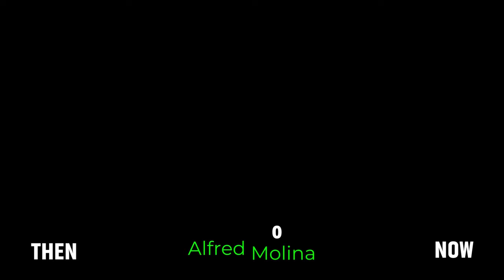Spider-Man Cast Then and Now (2002 vs 2024) | Spiderman Full Movie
Spiderman Full Movie - Peter Parker (Tobey Maguire) is a nerdy high school senior in New York City. His parents are dead, and he lives with his Uncle Ben (Cliff Robertson) and Aunt May (Rosemary Harris). He has a crush on his next-door neighbor, Mary Jane Watson (Kirsten Dunst), who is also one of the few classmates who is nice to him. Her boyfriend, Flash (Joe Manganiello) and his buddies pick on him. Peter's only friend is Harry Osborn (James Franco), who, though rich and good-looking, is similarly an outcast. Harry, however, is somewhat jealous of the affection his father, Norman (Willem Dafoe) shows Peter. Norman, the head of weapons contractor Oscorp, appreciates Peter's scientific aptitude and can barely conceal his desire that Peter was his own son.

Peter's science class takes a field trip to a genetics laboratory at Columbia University. The lab works on spiders and has even managed to create new species of spiders through genetic manipulation and combination. While Peter is taking photographs of Mary Jane for the school newspaper, one of these new spiders lands on his hand and bites him. Peter comes home feeling ill and immediately goes to bed. At the genetic level, the venom injected by the spider bite begins to work strange magic on Peter. Meanwhile, General Slocum (Stanley Anderson) visits Oscorp to see the results of their new super soldier formula. When one of Norman's top scientists, Dr. Stromm (Ron Perkins) warns him the formula is unstable, General Slocum threatens to pull all of the military's funding from Oscorp. Later that night, Norman exposes himself to the formula. He gains superhuman strength and agility but is driven insane. He kills Stromm and steals two other Oscorp inventions, an exoskeleton and jet glider.

Peter wakes up the next morning feeling better than ever. He also learns his scrawny physique now ripples with muscles and his eyesight is perfect. At school that day, he learns he can shoot webs out of Spinnerettes in his wrists. He demonstrates his own new agility by catching Mary Jane and her food tray when she slips at lunch and then beating an enraged Flash in a fistfight. That night, he and Mary Jane casually flirt across the fence separating their backyards, although Flash breaks this up when he arrives with his new car. Peter believes he needs a car to impress Mary Jane but knows neither he nor the cash-strapped and retired Ben and May would be able to afford one.

One night he spies an advertisement in the paper. A local professional wrestling league will pay $3000 to anyone who can survive three minutes in the ring with their champion, Bone Saw (Randy "Macho Man " Savage). Peter designs a suit and heads out to the arena, telling Ben and May he is going to the library. Ben and May are worried about the changes in Peter's personality and Ben insists on driving him to the library. He tries to explain his and May's concerns. He encourages Peter not to get into any more fights; he might have the power to beat the Flash Thompsons of the world, but "with great power comes great responsibility" -- the responsibility to know when and how best to use that power.

Peter reacts badly. He tells Ben he is not Peter's father and should not act like he is. Peter not only survives the wrestling match, he defeats Bone Saw in two minutes. But the promoter pays Peter only $100. Angry at being gypped, Peter stands aside as an armed robber (Michael Papajohn) holds up the promoter. However, when he gets out to the street, he discovers the robber fatally wounded Ben and stole his car. In anguish, Peter chases down the robber and beats him. The robber falls out of a window where his body is recovered by the police. That same night, a menacing figure wearing the stolen Oscorp exoskeleton and riding the jet glider attacks a weapons test at Quest Aerospace, Oscorp's chief competitor. Their prototype is destroyed and General Slocum is killed.

Peter is inspired by Ben's admonition to use his spider powers for the greater good. He designs a new costume and swings around New York, foiling petty robberies and muggings as the Amazing Spider-man, a name he borrows from the announcer at the wrestling match. This does not endear him to J. Jonah Jameson (J.K. Simmons), the editor and publisher of the Daily Bugle, New York's leading muck racking tabloid. However, when he learns Spider-man sells newspapers, he puts out a call to photographers for better photos for his front page. Peter, Harry and Mary Jane graduate from high school and move to Manhattan.

Peter and Harry get a loft together and attend classes at Empire State. Mary Jane works as a waitress and struggles to get acting auditions. She and Harry also begin seeing one another. Harry apologizes to Peter but points out Peter was always too shy to make a mo